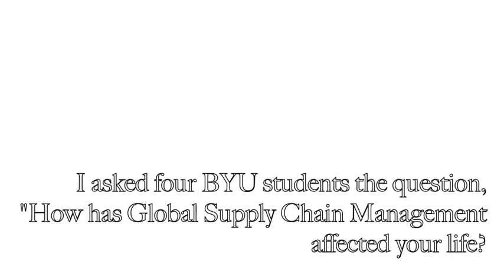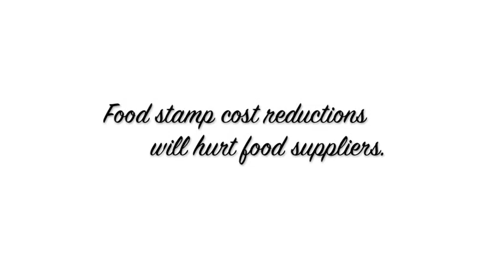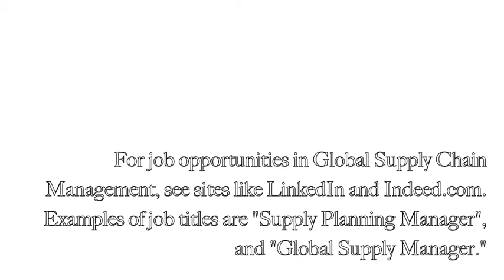Supply Chain - What Do You Know About It?